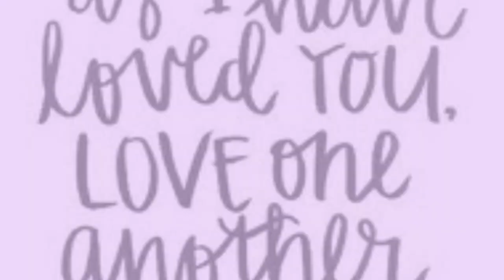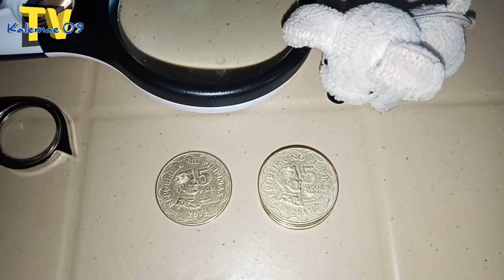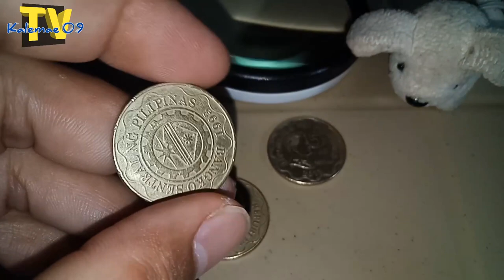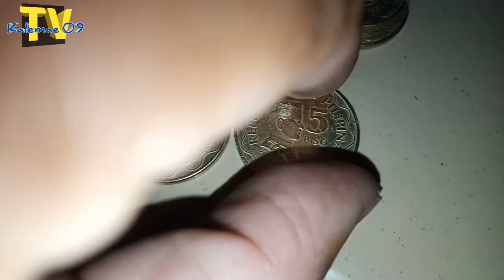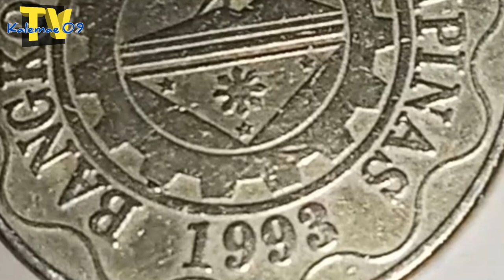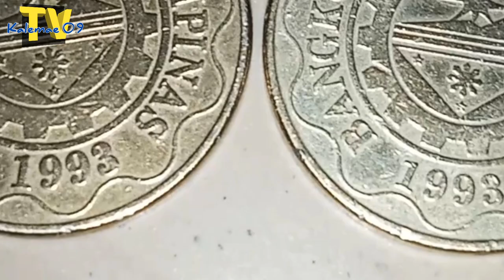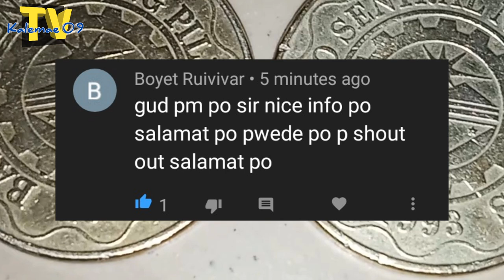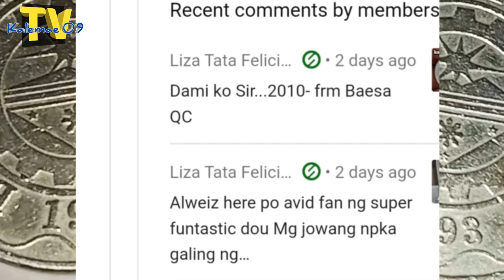2k - 5k rare 2011 5 piso obv III BSP series coin | KAALAMAN + shoutout